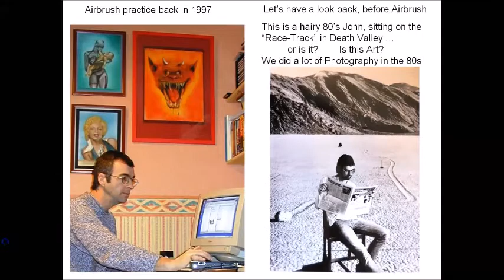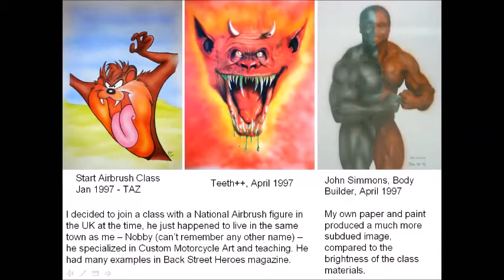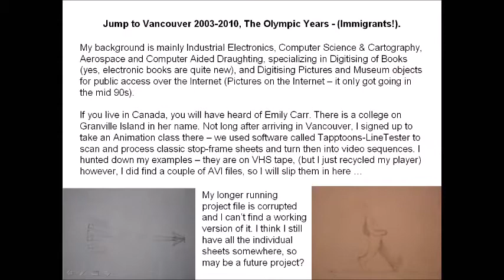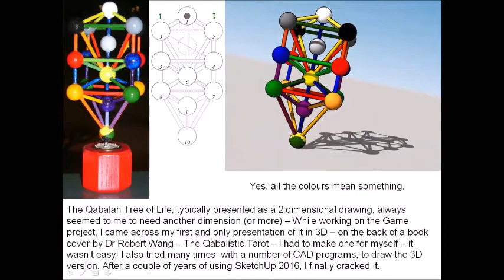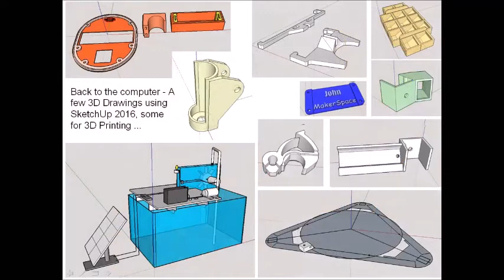John's Art-History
I created a video to show my recent Watercolour Portraits this one is a quick look through my history of art in general - pencil sketches, scraperboard, pen and ink, airbrush, computer drawing and 3D CAD for 3D Printing - it goes quick, so if anything interests you, please Pause and take a longer look.

Music from "FreeMusicArchive.org" PC-One